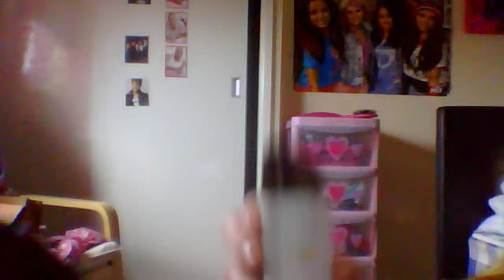Make up tutorial 2!!!!!!!1 Yeeeeeeeeey! xxxx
please subscripe and ask for more tutorials.

 By Lydia and Leighaaaa